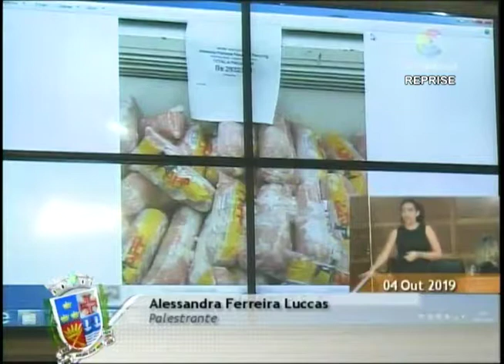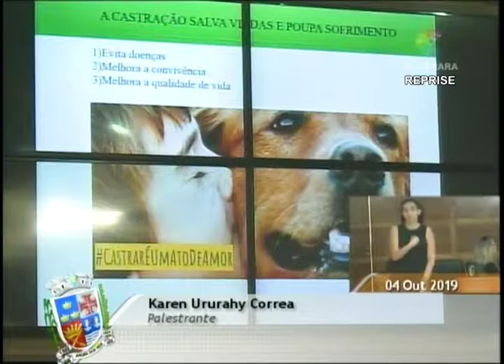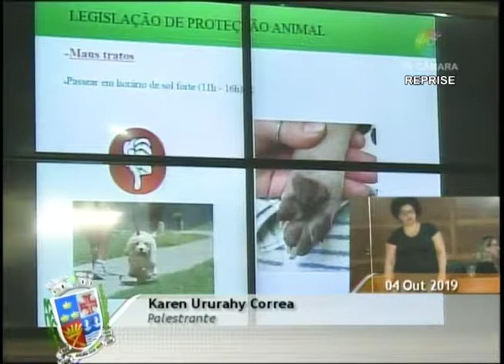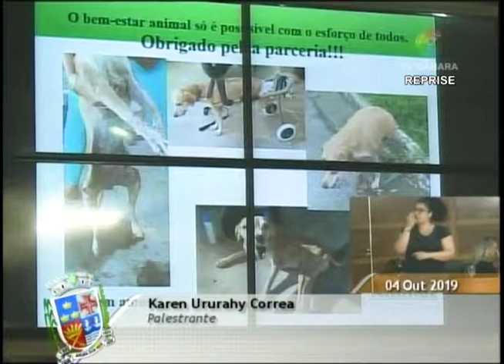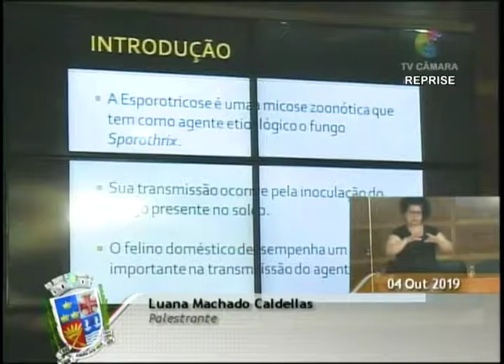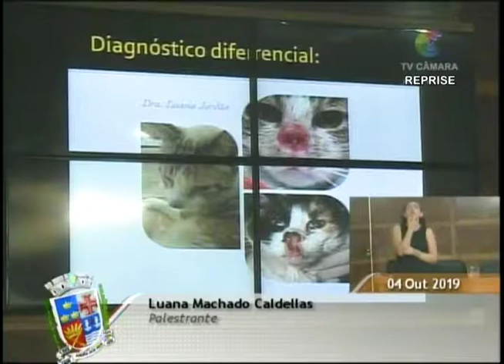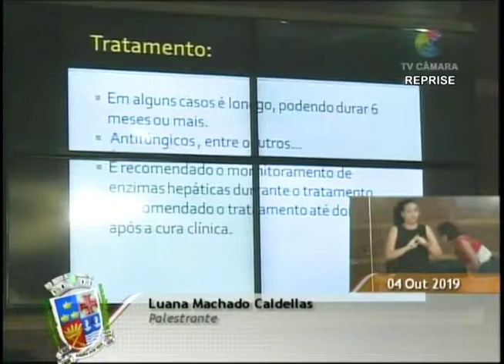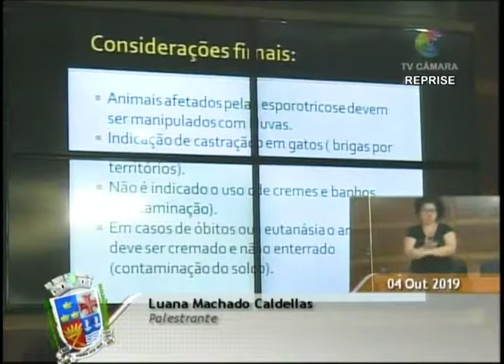Sessão Especial em Alusão ao Dia do Animal - 04 10 2019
Sessão Especial em Alusão ao Dia do Animal